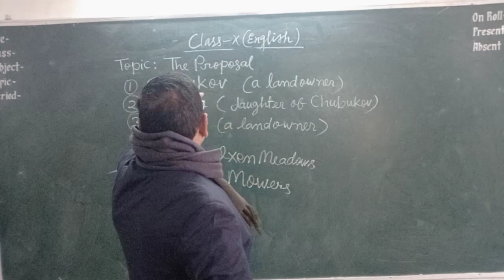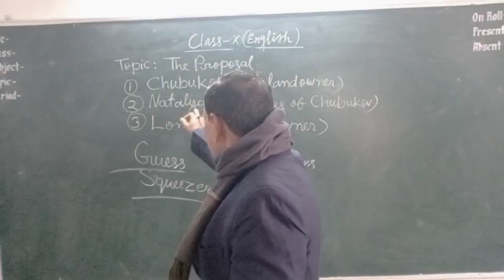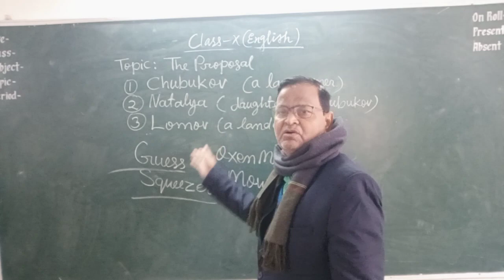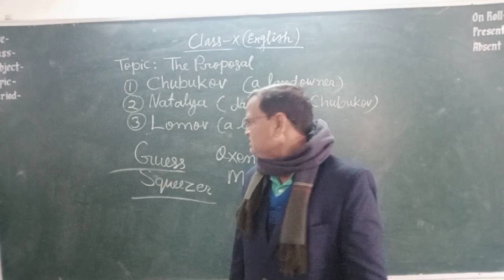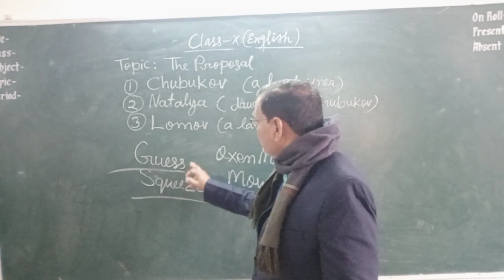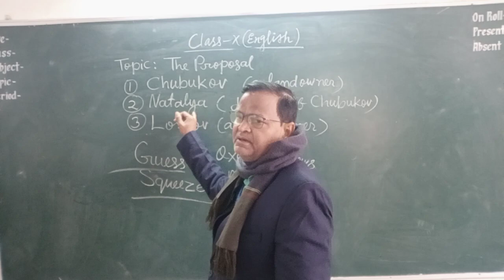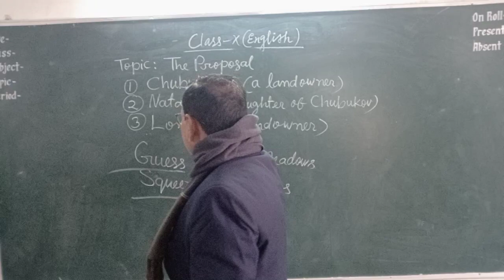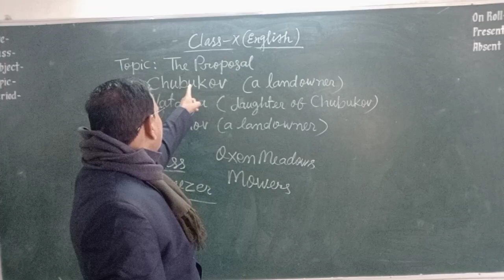Class X- The proposal.